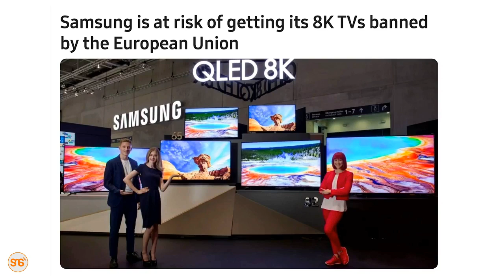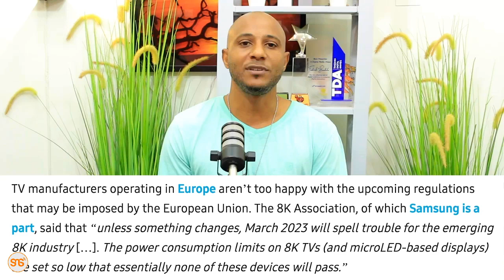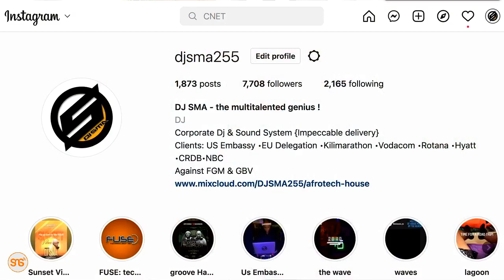Fuse Updates: SAMSUNG TV hatarini kufungiwa Ulaya, habari mbaya kwa wapemzi wa 8k TV